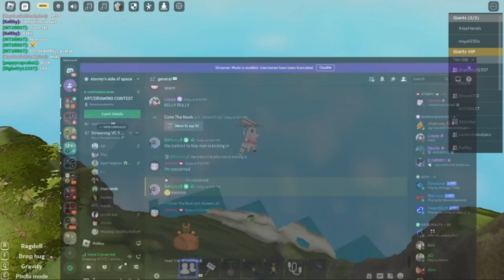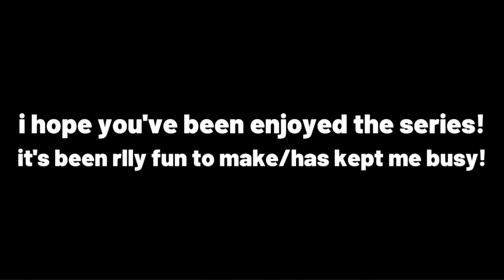drowning people against their will in roblox | Halloween Havoc 2023 - Part 4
make sure to
~ pls click read more ~
if there's any sound cut in this video, it's because of copyright - :)

hi again
one question
do you think my editing is improving? :)
thanks!